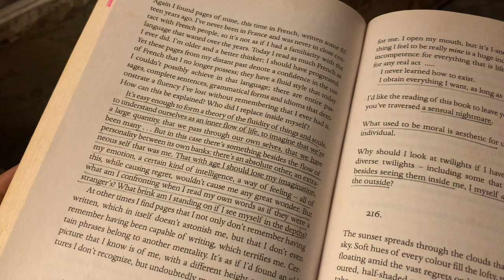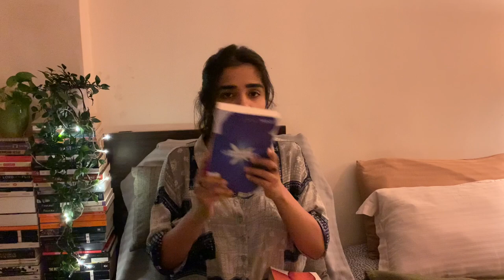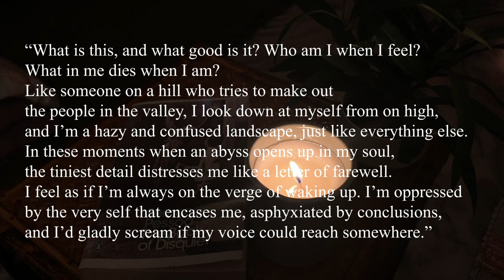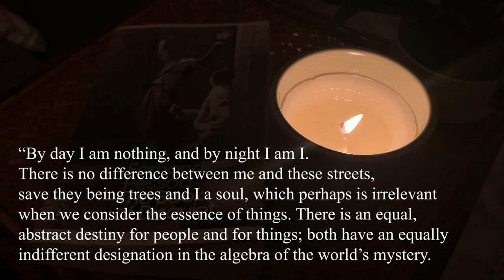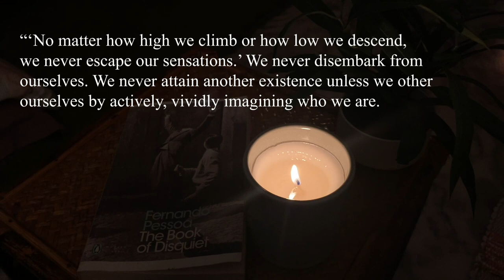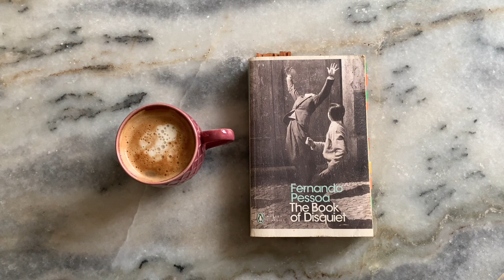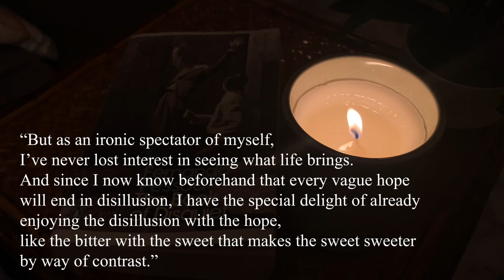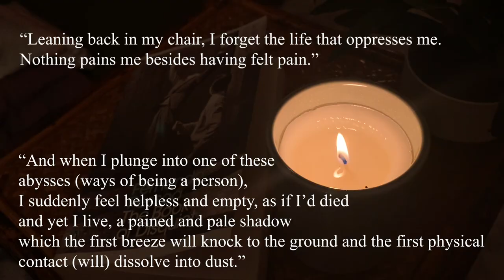Fernando Pessoa’s The Book of Disquiet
Fernando Pessoa’s The Book of Disquiet is a book dreamt of in reality. He writes in crisp and vivid awareness of his thoughts. If life is tiresome and existence is monotonous, no one escapes from its clutches better than he does.

It is a novelized autobiography. An attempt to interiorize the indifference and absurdity of existing. A mirror through which one is conscious of consciousness itself; of everything that we live for - love, loss, happiness, sadness, melancholy, and comfort.

Timestamps:
0:00 - Introduction and a few other recommendations
7:11 - The Word "Disquiet" and What It Means
10:07 - Dreams and Imagination
11:21 - We Cannot Escape Our Sensations
14:01 - The Poetry of Fate and Hope
17:00 - The True Nature of Reality
19:00 - The Heaviness of Feeling; A Portrait of Longing
20:00 - The Descriptions of Nature